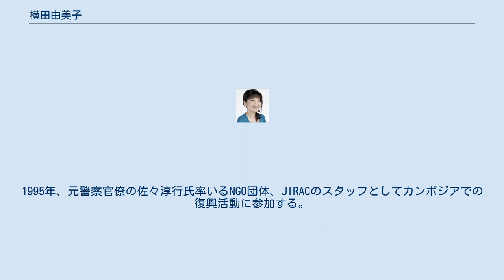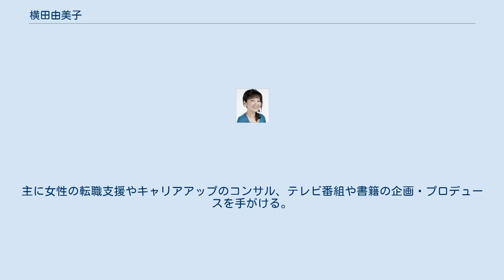横田由美子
横田　由美子 横田 由美子（よこた ゆみこ）は日本のルポライター、ジャーナリスト。
合同会社マグノリア代表社員。
埼玉県さいたま市出身。
 埼玉県浦和市出身。
都内の私立高校を中退後、大検を経て、青山学院大学文学部卒業。
十代は「父親が所有していた軽井沢の別荘で療養生活していた時期も長かった」という。
大学在学中よりライター活動を本格化。
1995年、元警察官僚の佐々淳行氏率いるNGO団体、JIRACのスタッフとしてカンボジアでの復興活動に参加する。
同時期、国内でも法務省管轄の日本BBS連盟のスタッフとして、更生保護の活動をする。
 2009年4月から2010年2月までニュースの深層のサブキャスターを務めた。
 IT企業の代表取締役を経て、2015年、合同会社マグノリアを立ち上げる。
主に女性の転職支援やキャリアアップのコンサル、テレビ番組や書籍の企画・プロデュースを手がける。
代表作に、山崎拓氏による「YKK秘録」（講談社、2016）がある。
2018年、文庫化。
 2017年9月、朝日新聞社が運営する言論サイト「WebRonza」の文化・エンタメジャンルの筆者に起用される。
2019年、東京MXで統一選挙直前特番「チョクギキ」を企画・出演する。
 2020年11月、女性向け医療ウェブマガジン・コレットタイムズをオープン。